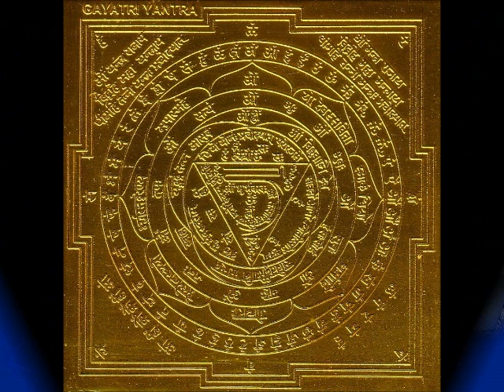Gayatri Mantra - Existence & Margot Reisinger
OM BHUR BHUVA SVAHA